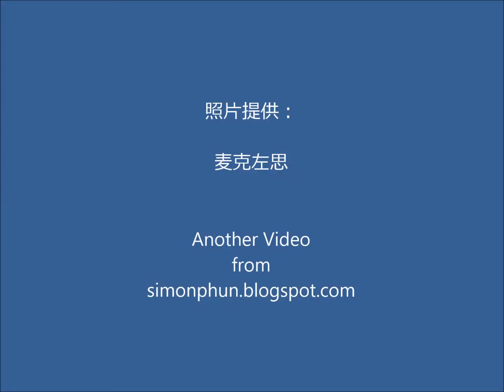脸の书 Book of Faces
Faces of participants of the Legion Fellowship
交流会参加军友的容脸